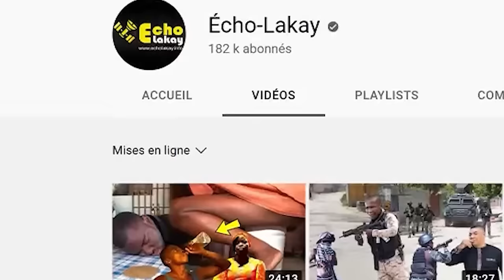28 Mars Viv Ansanm mete dife nan peyi a ! Yon Dyaspora pete Kriye sa rèd Tout Lekòl fin boule.